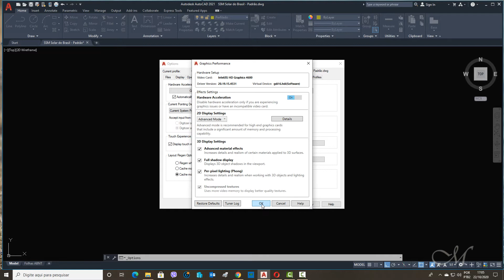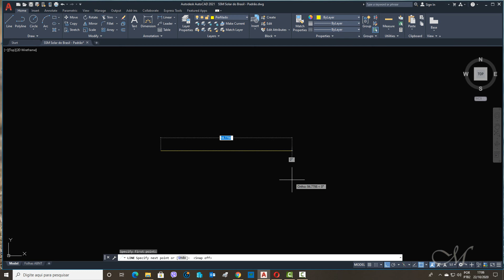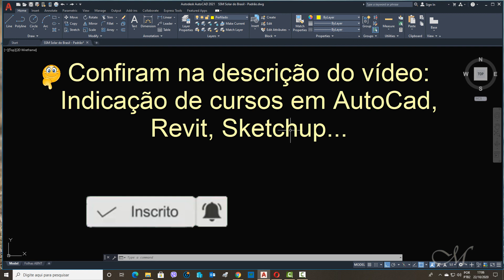Linha Travando no AutoCad Cursor enroscando AutoCad - 2020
E vc quer aprender mais sobre AutoCad com um curso totalmente online e com certificado? Ou quem sabe, ter a disposição vários projetos prontos para utilização? Então veja estas duas opções abaixo:

✅ PROJETOS E TAMPLATES NO AUTOCAD: São +mais de 150 projetos, templates, blocos e hachuras para AutoAad, os quais vc pode utilizar e implementar em seus trabalhos/projetos.

✅ CURSO ONLINE DE AUTOCAD: Neste curso é abordado desde o download inicial e primeiros comandos, figuras, objetos, até a parte mais avançada em 3D, um curso muito completo com videoaulas diretas de 10 a no máximo 25 minutos. Com certificado ao final do curso.

Este vídeo mostra algumas maneiras de resolver o problema do cursor enroscando no autocad, ou quando fica a linha travando no autocad.
Algumas vezes quando vamos desenhar no autocad, temos o problema do cursor pulando no autocad, o que pode ser resolvido seguindo os passos mostrados no vídeo.